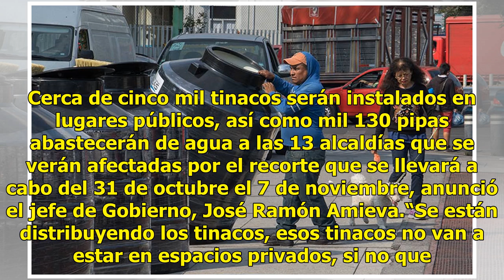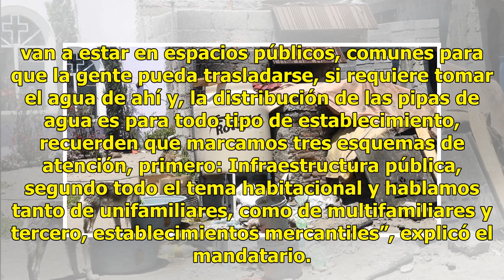Por corte de agua instalarán cinco mil tinacos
Cerca de cinco mil tinacos serán instalados en lugares públicos, así como mil 130 pipas abastecerán de agua a las 13 alcaldías que se verán afectadas por el recorte que se llevará a cabo del 31 de octubre el 7 de noviembre, anunció el jefe de Gobierno, José Ramón Amieva.“Se están distribuyendo los t...